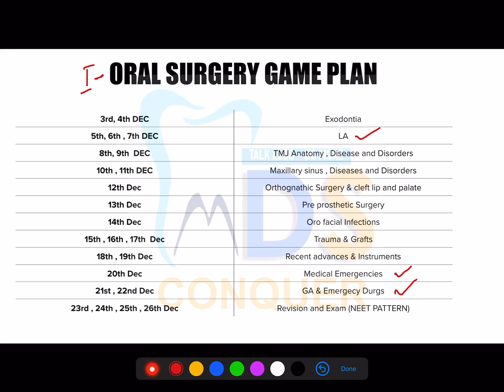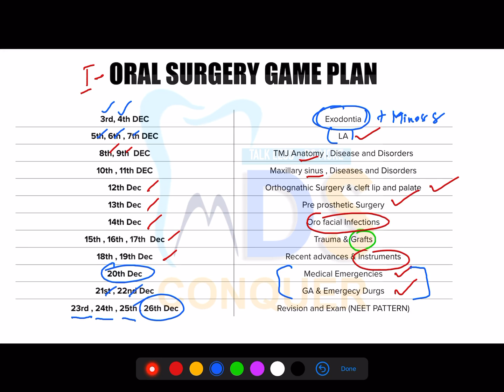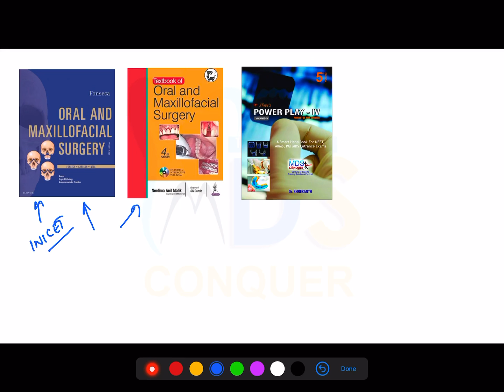ORAL SURGERY GAME PLAN || NEET 2021-22 || INICET 2021-22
This video will give you a brief idea about importance of ORAL SURGERY and how smartly you can crack it.
By Dr.Srikanth Lead, Mentor MDS CONQUER.